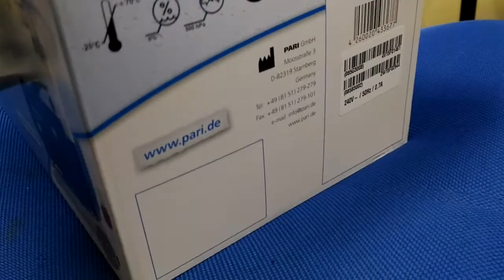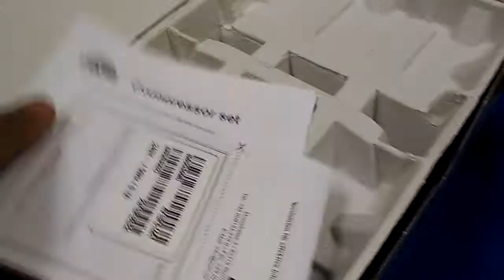PARI BOY SX : January 29, 2016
PARI BOY SX - PARI
Ideal choice with extra equipment

Short inhalation time – less than 5 min. (with salbutamol) for 2.5 ml Inhalation Solution* (blue insert)
Selectable aerosol spectrum allows the targeted use for the central or peripheral region of the lung
Optional intermittent nebulising for combined physiotherapy
Optimal breathing manoeuvre – due to the integrated PIF Control
The high performance and extra equipment of the PARI BOY SX make it the right choice for treating severe diseases of the airway(e.g. COPD, Cystic Fibrosis). The powerful PARI  BOY SX compressor in combination with the PARI LC SPRINT Nebuliser ensures short inhalation times.